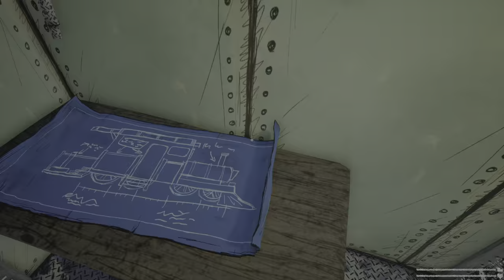Choo-Choo Charles part1